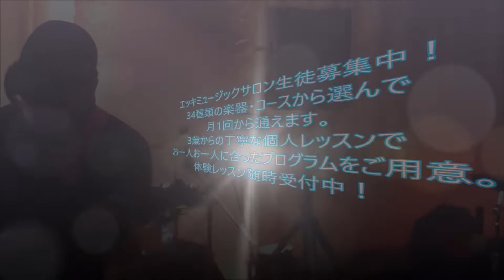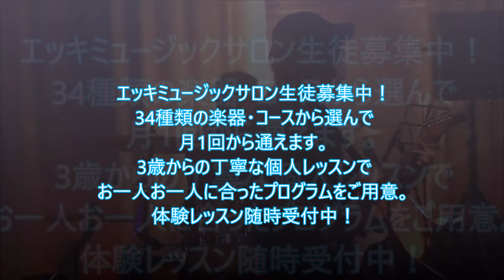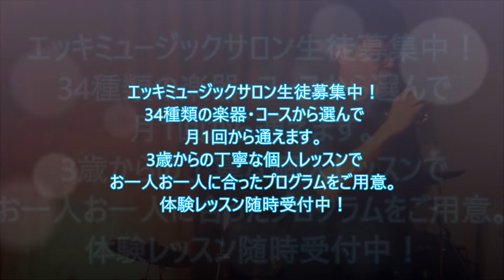第6回エッキミュージックサロン サマーコンサート「JET」「カルマ」生徒と講師によるバンド演奏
2022年7月2日に開催された、第６回エッキミュージックサロンサマーコンサート。

■サポート演奏講師
ギター　加治良浩
ドラム　高野祐太
キーボード　森田江利子
■アシスタント講師
ベース　蒔田浩太郎
キーボード　小口莉桜音・小代瑠夏
ドラム　本間颯
■ゲスト
ボーカル　岡本ナオユキ・KAKO

エッキミュージックサロンでは随時体験レッスン受付中！
１歳からのプレ音楽総合コース
３歳からのキッズコース
大人のための予約制コース
３４コースからお好きな楽器を選んで月１回からスタート。